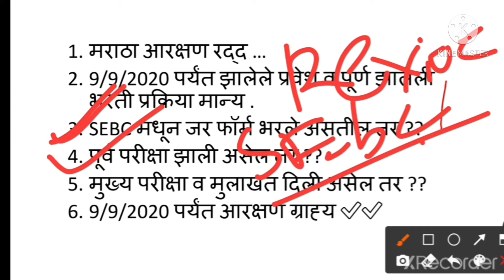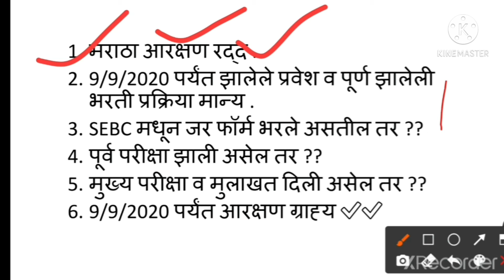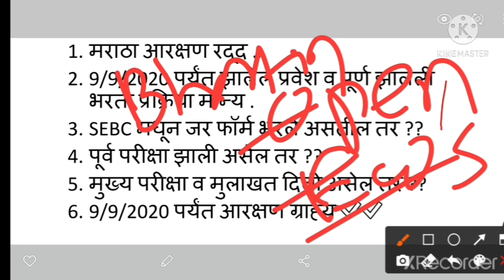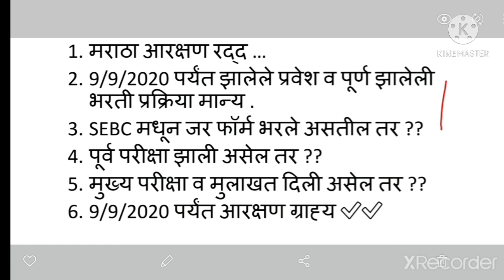🚩मराठा आरक्षण रद्द ...🚩 MPSC व इतर भरतीवर काय परिणाम होणार ??